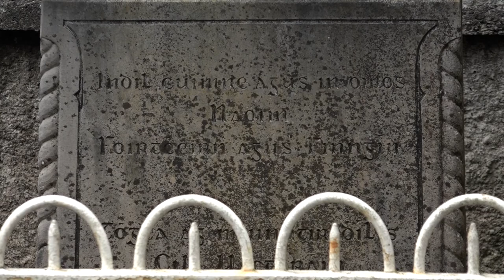The Carlow Trails of the Saints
The Carlow Trails of the Saints consists of three distinct driving trails around county Carlow in the Republic of Ireland:
*St. Patrick’s Trail is located in the northern part of County Carlow covering a distance of 77km (48 miles).
*St. Laserian’s Trail in mid-County Carlow is 63km (43 miles).
*St. Moling’s Trail which takes in the south of the county is 70 km (44 miles).

The project was launched in August 2010 consisting of a Carlow Trails of the Saints publication and a website along with downloadable satellite navigation coordinates which you can find

There are at least twenty-two early saints associated with Carlow and its area. Some were born in the county (St. Columbanus) and spent their lives here; others came to be educated (St. Willibrord) or to found monasteries. The majority of sites along the routes have associations with one or more of these saints. These associations are sometimes in the form of remains of buildings and monuments linked with saintly foundations but they are also evident in the dedications of later churches and the iconography of stained-glass windows. The saints of early Carlow still play an active role in the religious lives of contemporary Carlovians and indeed contemporary Europeans.

County Carlow is a rural county located at the gateway to the south-east of Ireland approximately 90km from Dublin City centre. The tourism product of the county is predominately of a rural nature and the development of the three driving trails very much compliments this basis of our tourism product.